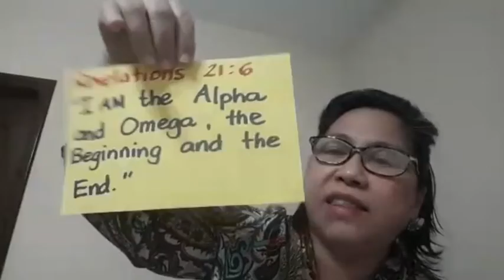ICF Kids- November 20, 2020